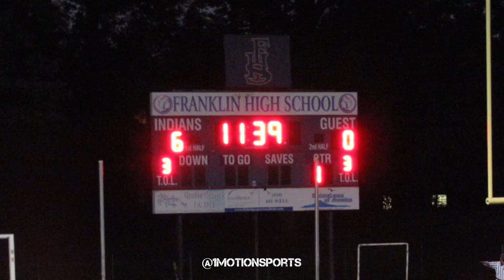Milford Mill Academy vs Franklin | OVERTIME THRILLER! FULL HIGHLIGHTS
Milford Mill Academy defeats Franklin HS 19-13 in OVERTIME!`